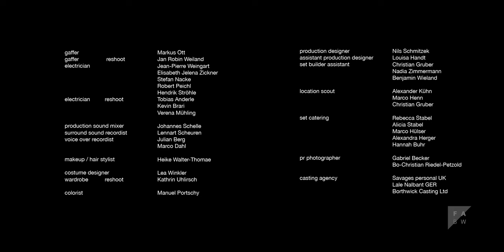Key Moment | Spec Ad (2019)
This film shows Ben Leptit as an Actor.

This is the story of a young pianist who learns how his memories can change the way he plays the piano.

CREDITS:
Director: Alexander Kühn
Cinematography: Philip Henze
VFX Supervision: Martin Egger
Sounddesign: Robin Harff
Sound: Johannes Schelle
Editing: Raquel Caro Nunez
Production Design: Nils Schmitzek
Executive Producer: Marco Henn
Color Grading: Manuel Portschy
Additional Footage Ocean: Kyrill Ahlvers
Production Company: Filmakademie Baden-Württemberg GmbH

CAST:
John Faulkner, Ben Lepetit, Leon Kamps